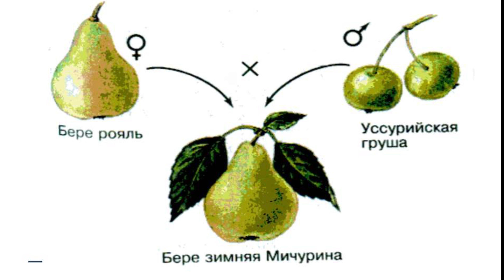Меристема - "за" и "против"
Всё о садовых цветах: сорта, агротехника,, коллекции, тонкости ухода на канале Вероника Поливкина